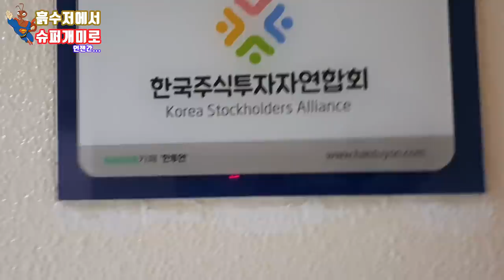한국주식투자자연합회 방문하였습니다